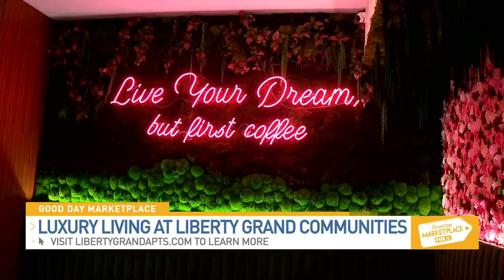Live Your Dream at Liberty Grand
Schottenstein Real Estate Group builds top communities in great locations with exceptional amenities!